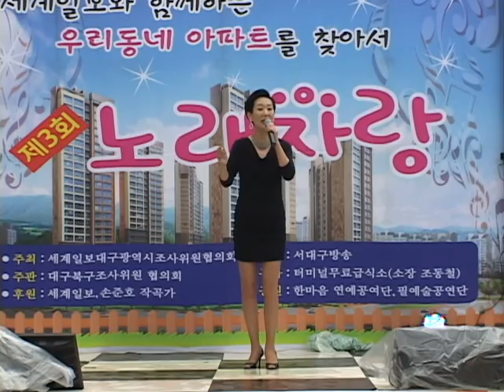가수김승희 '거짓말'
한마음연예공연단
칠곡미소어린이공원특설무대